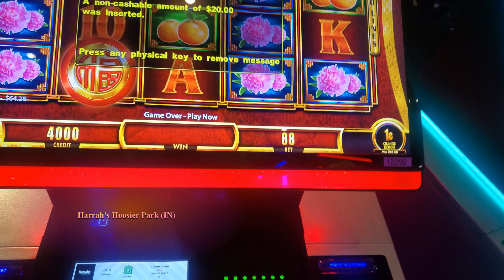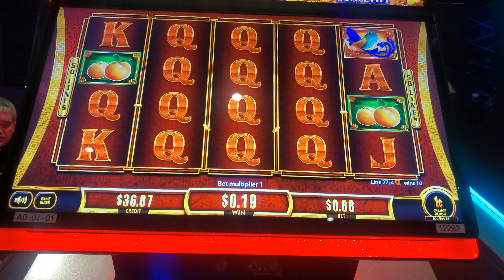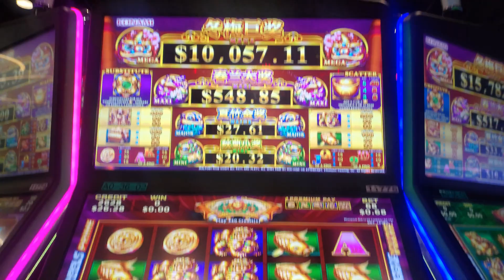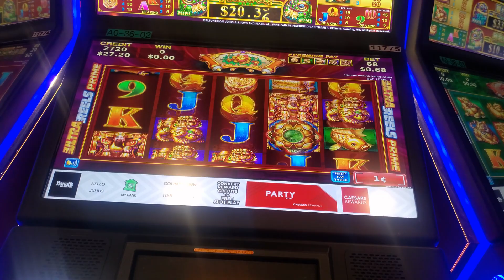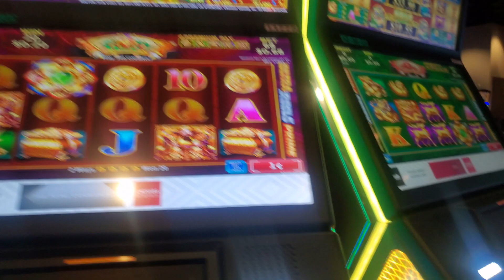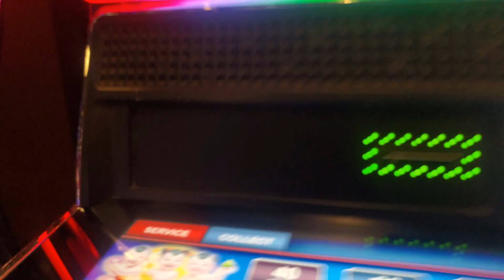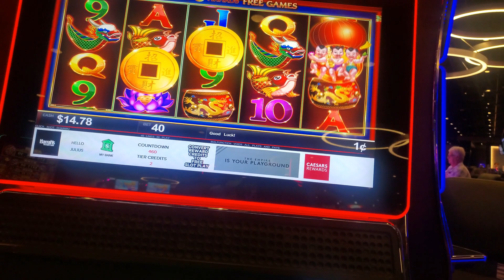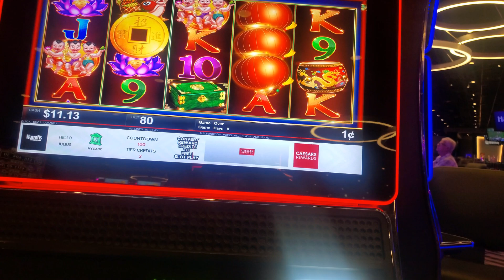Not the Welcome I was Looking For.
While in Indiana for work, I decided to take the drive down to Harrahs Hoosier Park.  Let's see if this trip will redeem the previous ones.